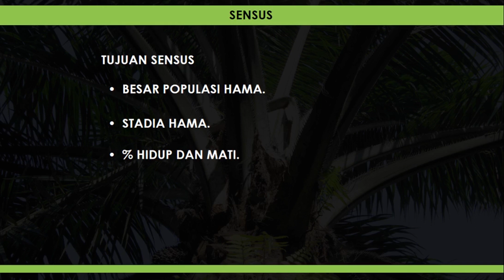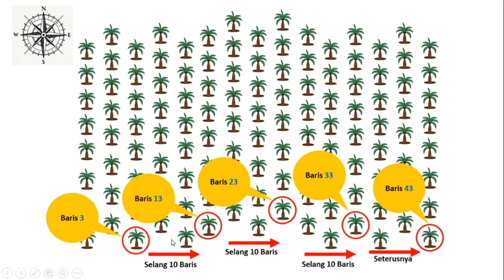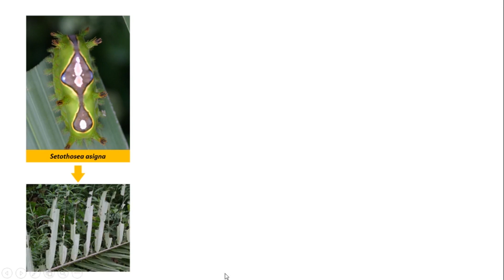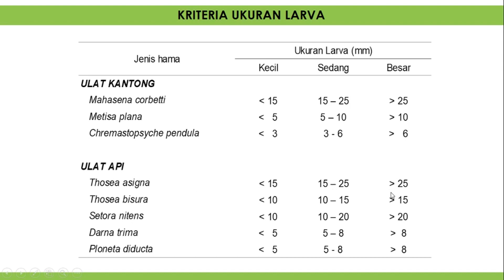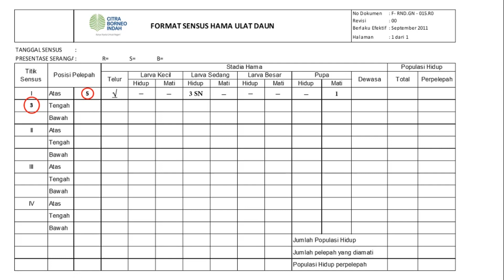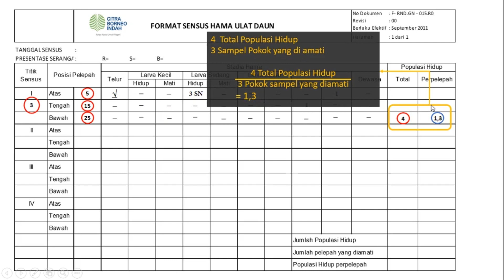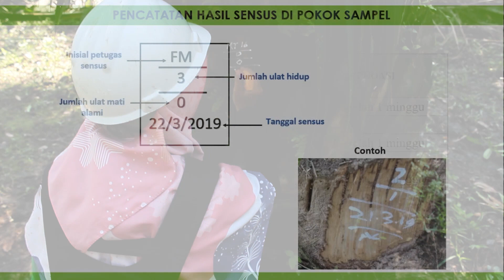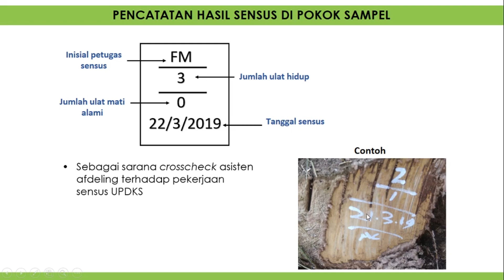SENSUS UPDKS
Salah satu keberhasilan pengendalian hama dan penyakit di perkebunan kelapa sawit adalah penerapan sistem monitoring atau sensus hama dan penyakit.